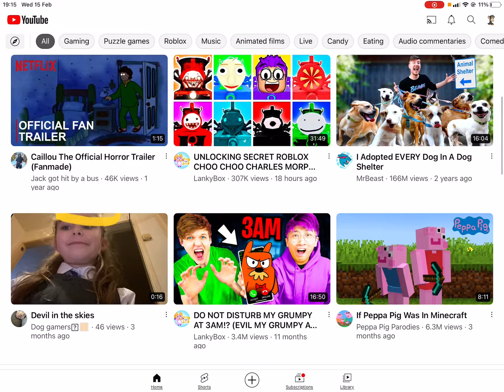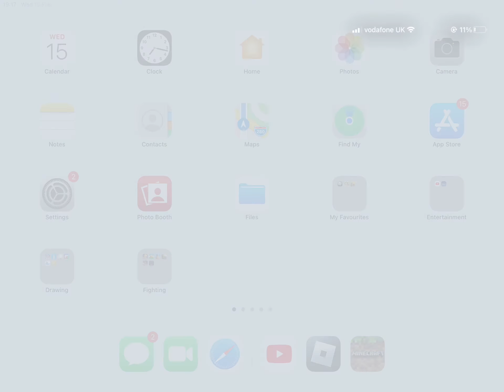Reacting to callous the official trailer